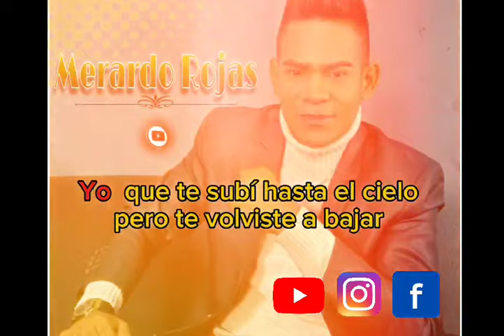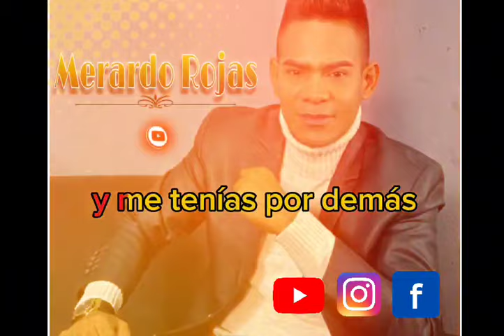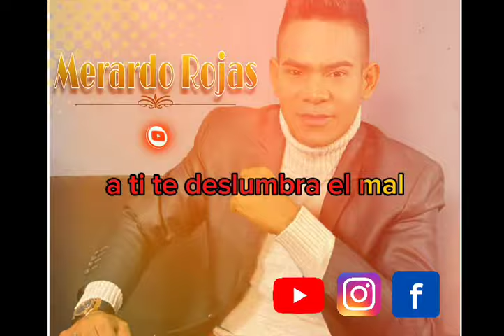Si no te gusta Démalas - Merardo Rojas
Autor Merardo Rojas